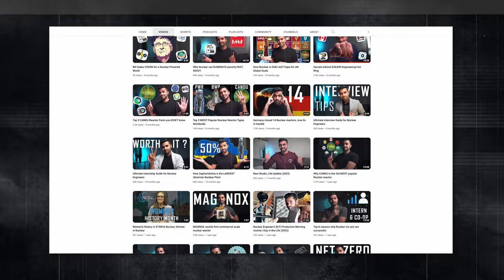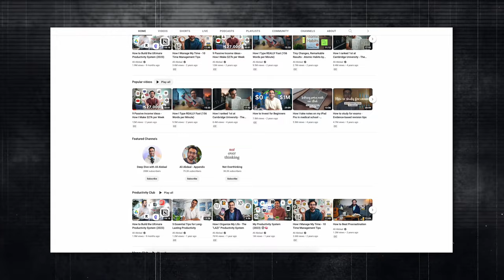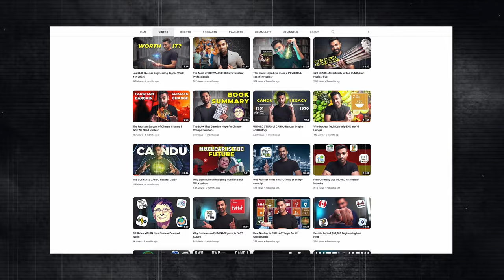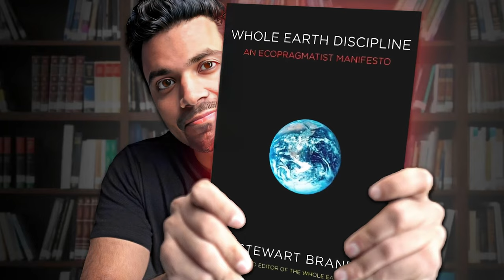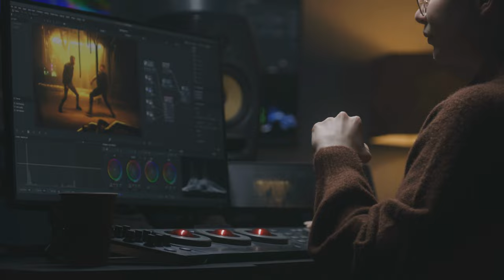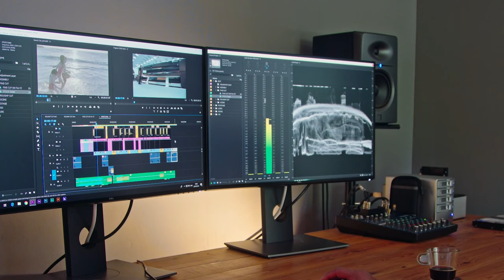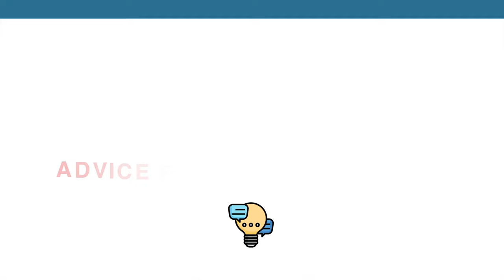My 3 Year YouTube Adventure to Demystify Nuclear Energy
In this celebration milestone I reflect on the past 3 years of producing educational videos on nuclear energy. This journey has been quite the marathon, but worth every second. I've learned so much along the way, developed fundamental skills and gained a new found appreciation for content creators. Developing this craft has become a passion overtime and I look forward to continuing to grow with you

⏰TIMESTAMPS
00:00 - 4k Milestone - THANK YOU!
01:58 - When Did I start my Youtube channel?
05:34 - What has been your favorite video so far?
07:58 - Brainstorming video ideas
10:36 - Top challenges as a Youtuber
14:13 - Key takeaways and lessons from Youtube
24:18 - Important advice for new Youtubers
21:20 - Most memorable comments and its impact
26:49 - Evolution of my Youtube video content